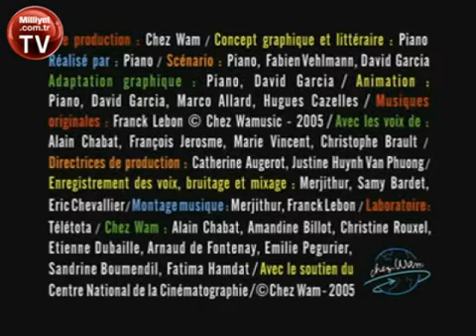Seri Yumurta Katili